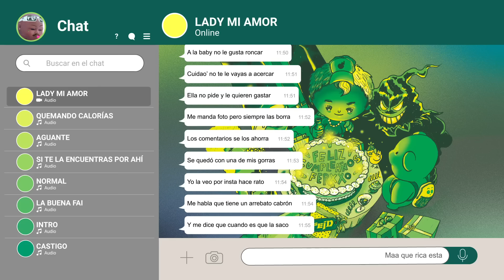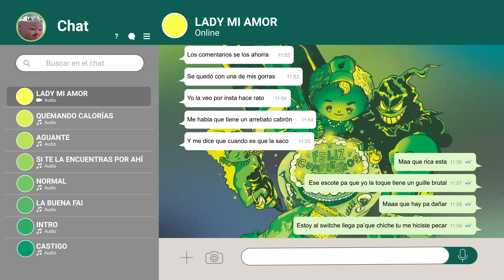Feid - Lady Mi Amor (Lyric Video)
Lyrics:

Maestro… hey Lady mi amor felíz cumpleaños

Me manda foto pero siempre las borra
Los comentarios se los ahorra
Se quedó con una de mis gorras

Yo la veo por insta hace rato
Me habla que tiene un arrebato
Y me dice que cuando la saco

Maa que rica esta
Ese escote pa que yo la toque tiene un guille brutal
Maaa que hay pa dañar
Estoy al switche llega pa’que chiche tu me hiciste pecar

Se me suelta el pelo se lo suelta
Le gustan los gases le gusta las prendas
Estudia pero se va de fiesta
Lo del only es pa’ la camioneta

No es una moto y me le quiero montar
Ese booty me lo quiero perriar
El maon se lo quiero sobar
A la baby no le gusta roncar
Cuidao’ no te le vayas a acercar
Ella no pide y le quieren gastar

Me habla que tiene un arrebato cabron

Music video by Feid performing Lady Mi Amor (Lyric Video).